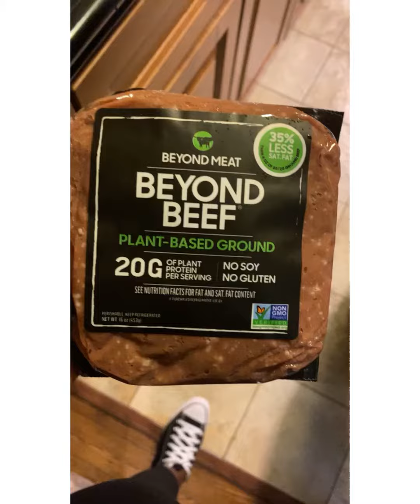Beyond beef spaghetti on Inauguration night💕💚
I do not own the copy rights to the music